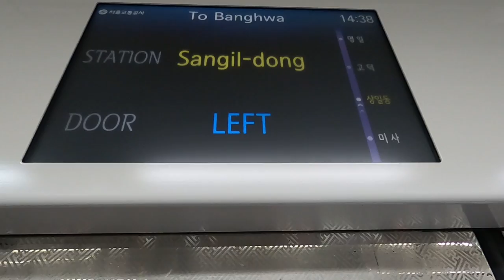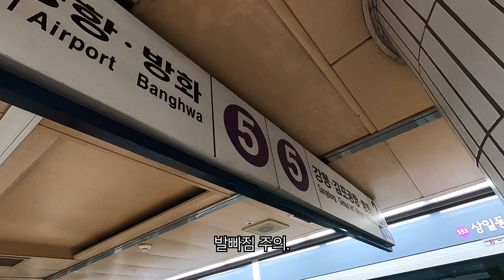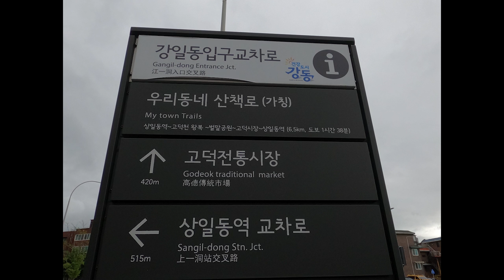상일동역과 강일동(Sangil-dong Station and Gangil-dong) [Ep.2]｜아준 이야기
Ep.2